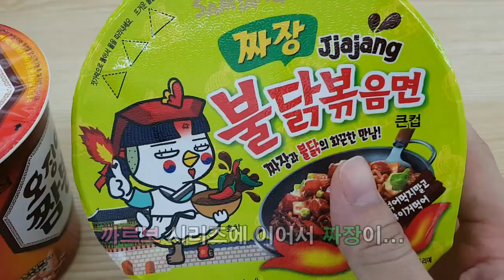짜장 불닭볶음면, 불닭볶음면보다 덜 매울까 Hot Chicken Ramen Mukbang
덜 맵기는 한데... 한 번에 많이 먹다가는 또 다음 날에 화장실을 들락날락 할 것 같아서 1개만 먹었어요.